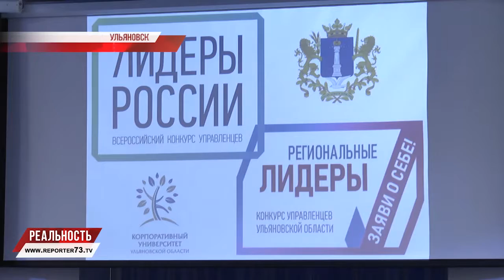В поисках новых "Лидеров России"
Найти перспективных и талантливых управленцев со всей страны и через призму "незамыленного" взгляда посмотреть на существующую управленческую систему. Подобрать для нее кадры по принципам меритократии, согласно которым руководящие посты должны занимать наиболее способные люди, независимо от их социального происхождения и финансового достатка. Все это всероссийский конкурс "Лидеры России".

По итогам первого конкурса особо отличившиеся соискатели заняли важные посты в различных ведомствах, в том числе в администрации президента. Трое участников стали заместителями министров, двое - Дмитрий Артюхов и Василий Орлов - губернаторами.